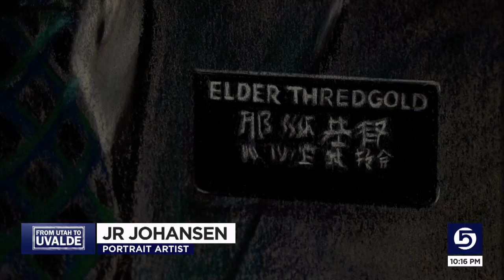Utah artist delivers portraits to families of Uvalde shooting victims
A Utah artist recently took a life-changing trip to a small Texas town to make a special delivery for residents who are still recovering from a horrific mass shooting.